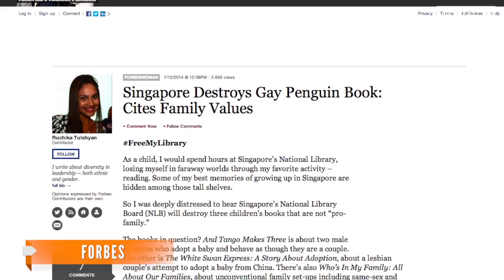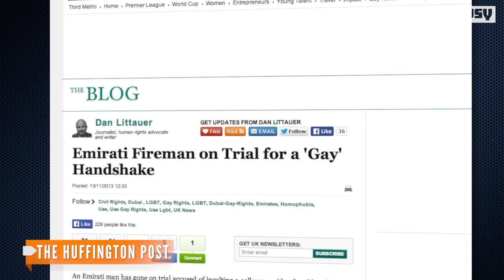Singapore Pulls Book About Gay Penguins From Libraries